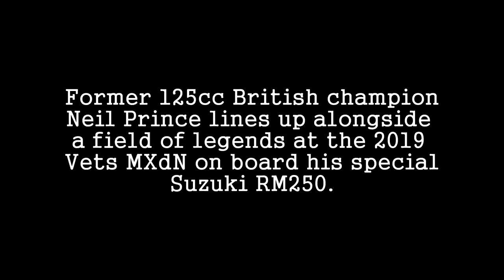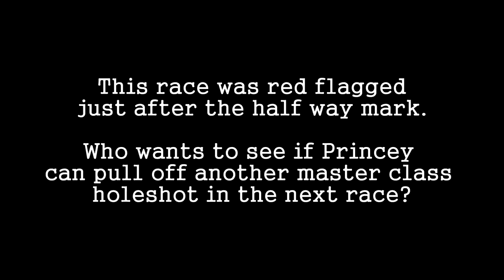Massive Holeshot on 1996 RM250 2 Stroke vs. Class of Legends | 2019 VMXdN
So you're sitting on the start line on your RM 250 2 stroke surrounded by MX legends, adrenaline is pumping through your veins but what do you do next? Well if you're Neil Prince, former British 125cc champion,  you pull the biggest damn holeshot of your life and go home with the bragging rights!

Watch out for the likes of Mike Brown, Neville Bradshaw, Sven Bruegelmans, Ken De Dyker, Steve Ramon and more!